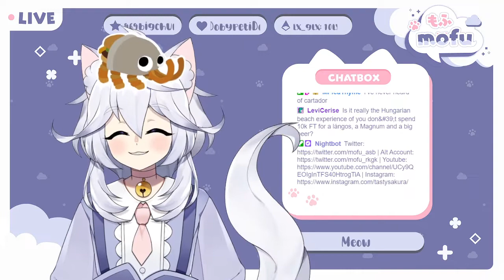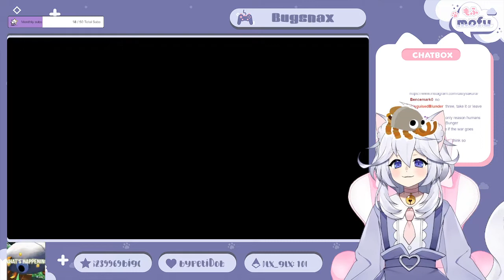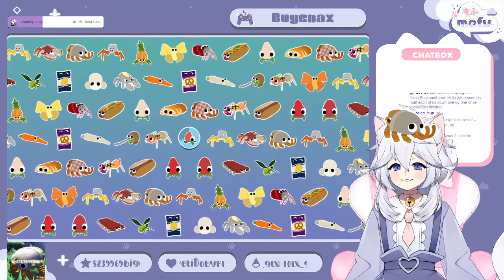【Bugsnax】Society of Bunger 2: Electric Boogaloo